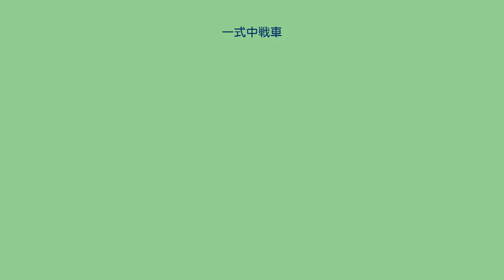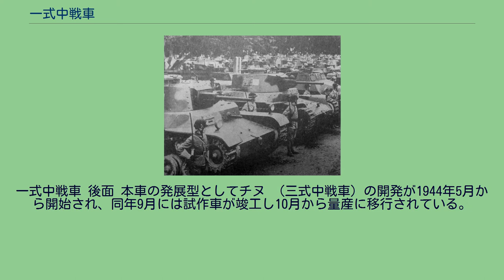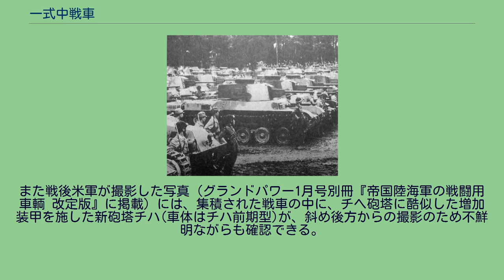一式中戦車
一式中戦車 チヘ（いちしきちゅうせんしゃ -）は、第二次世界大戦時の大日本帝国陸軍の中戦車。
本車よりも前に配備された中戦車として、主砲に九七式五糎七戦車砲を搭載していた九七式中戦車 チハを本車と同じ一式四十七粍戦車砲へと新設計の砲塔ごと換装した九七式中戦車 新砲塔チハがある。
本車はこの九七式中戦車の防御力と機動力を強化するために車体を変えることを目的とした改良型として、1940年（昭和15年）からチヘ（チヘ車）の計画名称で開発が開始された(1941年(昭和16年）に開始したという説もある)。
しかしながら当時は支那事変下で既存車両の量産が優先されており、また太平洋戦争（大東亜戦争）開戦を控えていたため、兵器生産は主に航空機や艦艇、次いで各種火砲に重点が置かれ資材・工場・予算をそちらにまわされており、またチヘ車は油圧サーボ式の操向装置を導入することになっており、その開発に苦心していた。
そのため、新鋭戦車の開発・生産は遅々として進まず、試作チヘ車の完成は1942年（昭和17年）9月（『四研史』によれば就工は8月）、各種試験の末開発が完了したのは1943年（昭和18年）6月であり、本格生産は太平洋戦争の戦局が絶望的になり始めた頃で、量産と部隊配備が実現したのは1944年（昭和19年）になってからであった。
一式中戦車 一式中戦車(手前)と九七式中戦車 新砲塔チハ(奥)。
本車は、1940年より開発が開始され複数の試作車が試作されたが、現存資料が少ないため詳細に不明点が多い。
1941年8月に実物大のモックアップが完成して審査が行われた。
『四研史』によれば、1941年の段階ではチヘ車の装甲厚は35mmであった。
1942年8月に試作車が就工、1942年～1943年に改良が行われたとしている。
（なお、1942年（昭和17年）9月に作成された『国軍機甲車輌整備体系表』ではチへ車の重量は16~17tとし、この時点で一式の名称が与えられている。
） 本車は九七式中戦車 新砲塔チハと外見が酷似しているが、改良点は以下の通りである。
車体前面が九七式中戦車は大量のリベットで接合されているが、本車は溶接や平面ボルトによって接合している 車体および砲塔正面の装甲厚が倍の50mmに強化された（砲塔には25mmの追加装甲板がリベット留め） 車体を直線と平面で構成するようにした 若干、車体の長さが長くなった 前照灯は九七式中戦車は車体中央に1つなのに対して、本車は両側のフェンダーの上に2つ搭載している エンジンをSA一二二〇〇VD(170hp)から統制型一〇〇式発動機V型12気筒(240hp)に換装 乗員がそれまでの車体内2名+砲塔内2名の計4名から、車体内2名+砲塔内3名の計5名へと増加（九七式中戦車
新砲塔チハにおいては砲塔右側の車長が装填手を兼任していたが、本車では砲塔左側の砲手の後方に新たに装填手を配置。これにより乗員の負担が減り効率が良くなった） 主砲として九七式中戦車 新砲塔チハの主砲である一式四十七粍戦車砲に電気式撃発装置の追加や左右の肩当て式照準機構の廃止等が加わった一式四十七粍戦車砲Ⅱ型が搭載された 砲弾搭載量が約20発増加 これらの改良によって本車の防御力と機動力は九七式中戦車に比べ大きく向上し、溶接構造と装甲の強化により試験では口径15cmクラス重榴弾砲の至近弾を受けると九七式中戦車はバラバラになったが、本車は持ちこたえたと言われている。
その一方、砲威力の点においては部隊配備が開始された時点で完全に時機を逸していた。
尚、本車の操向装置は最終的に九七式中戦車と同様のものが搭載され（これは昭和17年5月に竣工した二式砲戦車ホイの車体が流用された結果であるという説も存在する)、当初予定されていた油圧サーボ式の導入は後継車両である四式中戦車へと持ち越される事となった。 生産総数は試作車を含め170輌（587輌という説もある）で、他の新鋭戦車・砲戦車と同じく本土決戦のためにそのほとんどが内地に留められ、実際の戦闘には投入されなかった。
なお、「フィリピンの戦車第7連隊（戦車第2師団隷下戦車第3旅団に所属）に一式中戦車が36両配備されM4中戦車と対決したが、70mまで接近しなければ対応できず、数両に損害を与えることが出来たものの、遠方から75mm砲を撃ちまくられ結局連隊が全滅した」と言われることがある。
これは第7連隊を基幹とする重見支隊の1945年1月26日～27日の戦闘を指すものだが、第7連隊に実際に配備されていたのは九七式中戦車（連隊主力...